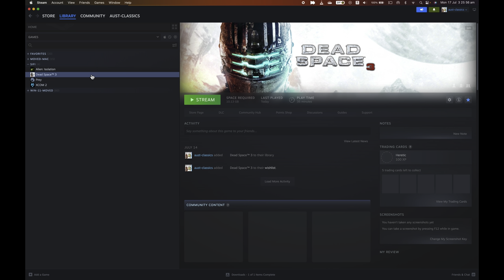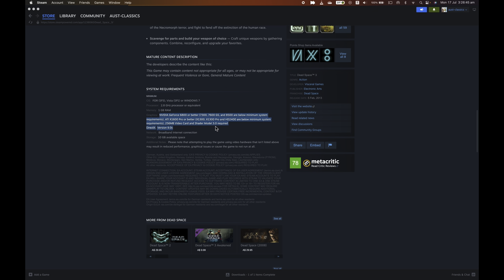DEAD SPACE 3 (2013): SIFI ACTION ADVENTURE GAME REVIEW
WHILE YOU ARE WATCHING YOUTUBE- PLEASE SWITCH OFF HDR OF YOUR TV [IT COMES DARKER] TO ENJOY THE ORIGINAL HDR COLOR OF THE GAME. Out of Alien isolation, Prey, Xcom2 and this one I would say Dead Spece3 is the best SIFI action adventure even though the release year of this is 2013. Perfect 3D quality graphics on 4K resolution. 4GB GPU is enough to play the game @highest graphics preset.
Game is story rich and conventional controller configuration without unnecessary clutter like XCOM. Game has difficulty levels, inventory, missions setup in easy buttons.